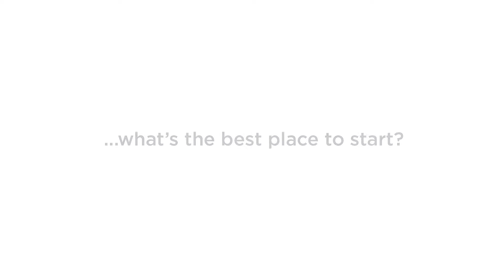Hybrid cloud: where to start if you're thinking of a move to the cloud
The best way to start with the hybrid cloud is to pick a small project - and get a quick win, as Mathew Lodge, VP of Cloud Services at VMware explains.